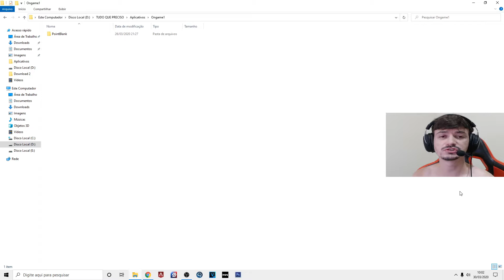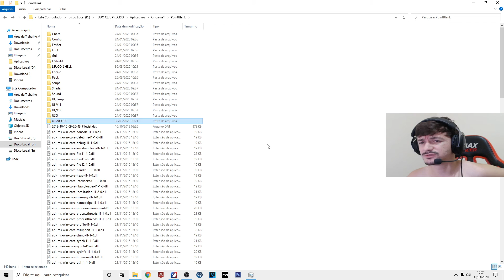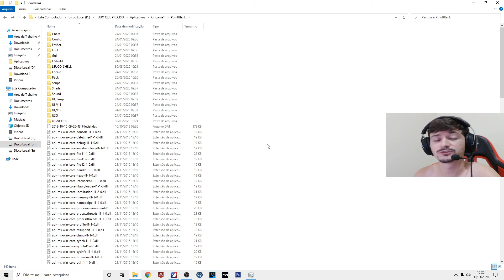RESOLVENDO O ERRO DE DC PELO XINCODE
✔ Compre seu cash comigo no wpp : 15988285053